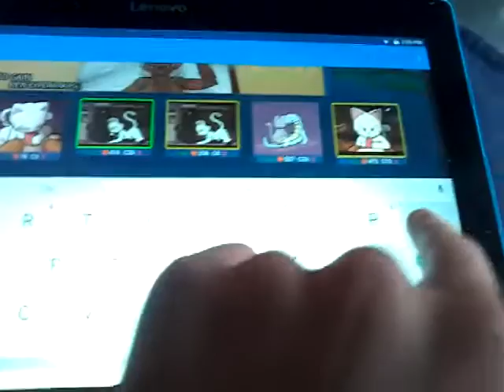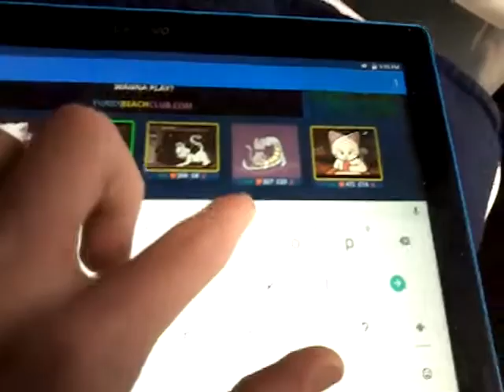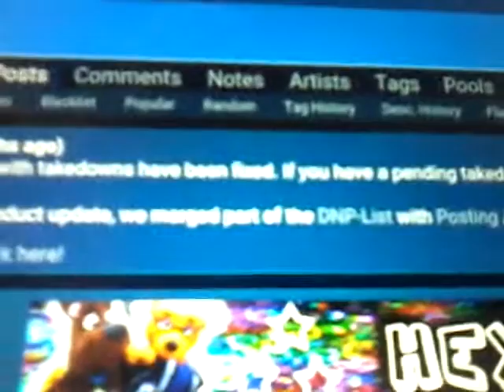lonnie clark make it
fitted for e621 ( pronista and milachu92 )
about sam and milachu